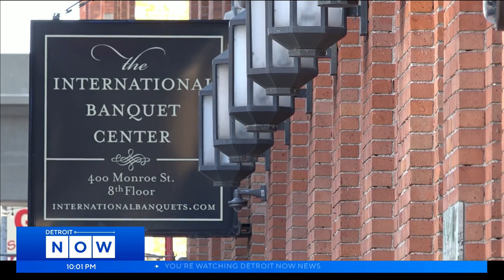Family seeks justice after father of 2 murdered in elevator dispute in Greektown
According to Detroit Police, Ariel Harris, 29, was shot and killed after a disagreement outside of an elevator located inside the hallway of the International Banquet Center in Greektown.